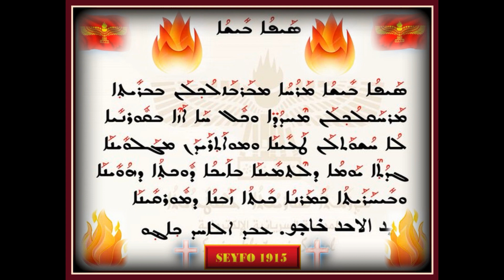Seyfo 1915 - Mudde Bnayo wa Bnotho I & II (Aramaic/Syriac Song 2024) Aram B. 60 (NEW)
OUR NEW SONG ABOUT SEYFO – Mudde Bnayo wa Bnotho

- In honor of the annual commemoration that takes place on April 24 of our Aramaic-Syriac martyrs who fell victim during the great genocide at the beginning of the 19th century, we have prepared this song for you.

- The song is from 1987 and was my first song about Seyfo, thus also the first song about the genocide that was written. We have re-conducted everything, both the lyrics and the melody are again in the same spirit.

- The great genocide of the Aramaic-Syriac people that took place between 1914 – 1918 and 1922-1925 when about 75-90 percent of the people died, a death toll of 750,000 according to some researchers. It forms an important part of our modern, but so dark, history. Despite that, not many songs have yet been written about Seyfo, about 8-10.

(Song 1)
POEM SPEECH 1
When I heard about Seyfo
I cried and my country cried
From the graves of the martyrs came the voice
From the tears, the soil of the ground was moistened
From the weeping, my heart was inconsolable

POEM SPEECH 2
If the wound reaches the bone
If the disease hits death
If life passes in famine
And if I become a martyr
I will never forget Seyfo, never forget

Lyrics translation

(Song 2)
SEYFO 1915
They kidnapped sons and daughters
Took them to the caves

Killed them with sharp swords
And threw them into wells x2
Children, men with mothers
They searched the villages
In every home and in the cities

They drove the people into groups
And the women wept supplicatingly x2
Days and nights
Seyfo in the year 1915
Hard time in the dark

Our people were barbarically killed
The blood flowed in flood x2
Rivers and the ground were colored red
We shall not forget that time
The cruel Seyfo genocide

We have fled our homeland
We shall not forget our martyrs x2
Hope and strength to our people
  The murder of our people